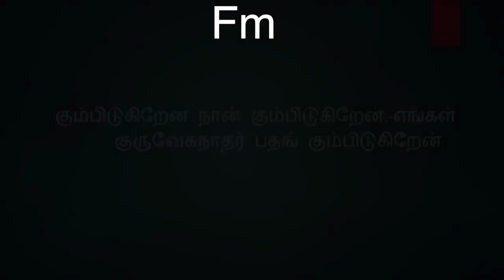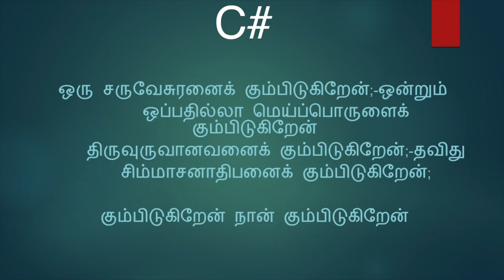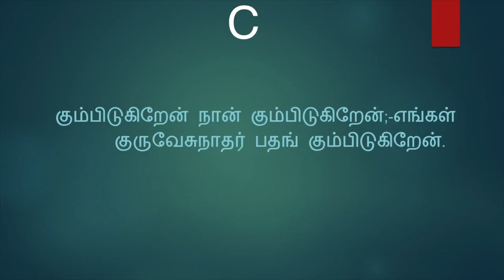கும்பிடுகிறேன் நான் | கீர்த்தனை - 90 | Kumbidukiren Naan | composer thought | michael samraj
written by Vedhanayagam Sasthiriyar
நண்பர்களே!
W.Michael Samraj